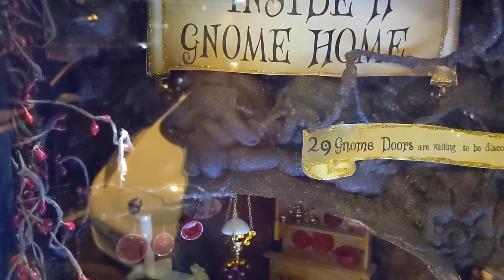The Gnome in YOUR Home